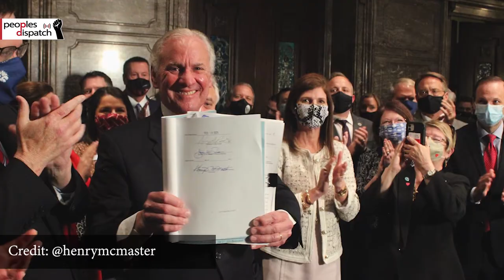Daily Round-up| Protests continue across Spain following Pablo Hasél’s arrest and other stories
In today’s episode of the Daily Round-up we look at the ongoing protests in Spain against the arrest of rapper Pablo Hasél, the recent developments surrounding US-Iran relations and the 2015 nuclear deal, a new bill passed by the state of South Carolina banning a majority of abortions, a new law banning cooperation with the International Criminal Court being prepared by Israeli authorities, and the contentious “Republican Values” bill passed by France’s National Assembly.